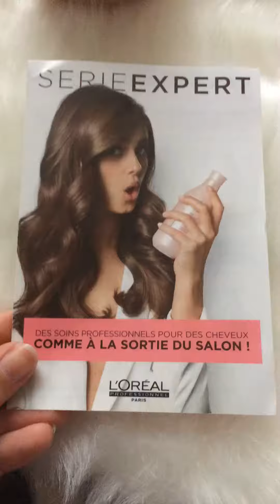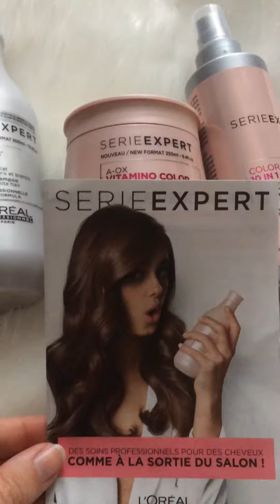1er test l’oréal expert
Dans cette vidéo je vous partage mon opinion sur les soins que je viens de tester